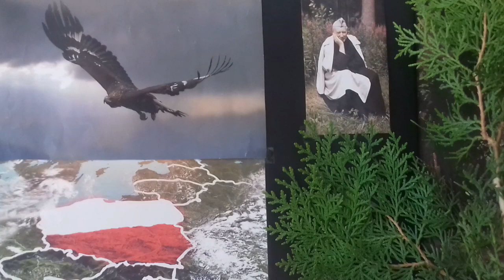11.11 - Orły to wolne ptaki - OBUDZ SIE POLSKO OJCZYZNO MOJA - czyta Iwonna Teresa